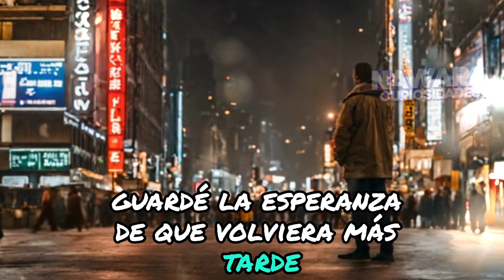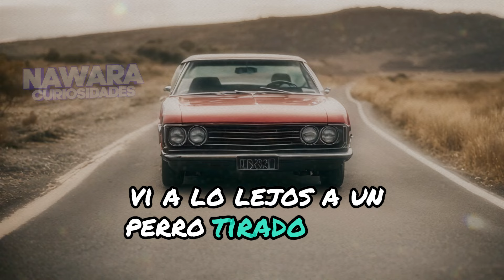Este perro a punto de desfallecer solo queria comer.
El perro, muy contento, empezó a devorar todo lo que había en el plato. Mientras él comía, fui a hacer otras cosas en la cocina. Cuando salí, el perro ya no estaba, lo cual me dio mucha tristeza al recordar su mirada triste y el hambre que tenía. Salí a buscarlo en la calle, pero tampoco lo encontré. Sin embargo, guardé la esperanza de que volviera más tarde o al día siguiente. Pasaron las horas y no regresó hasta el día siguiente. Lo esperé todo el día con la esperanza de que volviera para poder darle un hogar, pero ese día también fue en vano. No lo volví a ver.

Pasaron los días, y un día, mientras conducía por la carretera, vi a lo lejos a un perro tirado en la calle cerca de un prado. Detuve mi auto y, milagrosamente, era él. Estaba en malas condiciones de salud; parecía que algo le había ocurrido y por eso no regresó. Aunque era tarde, busqué un veterinario para que lo atendiera, esperando que todo estuviera bien.

A las horas, el veterinario se comunicó conmigo para decirme que el perro ya no se encontraba en riesgo y que podía ir a verlo. Inmediatamente fui, y con el paso de los días, estuvo completamente sano. Lo llevé a mi casa, lo llamé toby y le di el hogar que seguro tanto tiempo anheló tener. Ahora me acompaña al restaurante todos los días, y somos amigos inseparables. Si alguna vez te encuentras con un amigo peludito, no dudes en hacer realidad ese milagro.